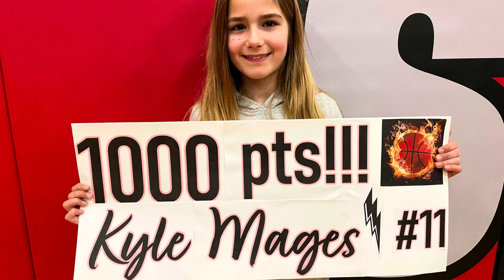Kyle Mages shoots his 1000th career point. February 1, 2024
Kyle Mages, senior at Osakis High School, shoots his 1000th career point at a home game on Thursday, February 1st , 2024.